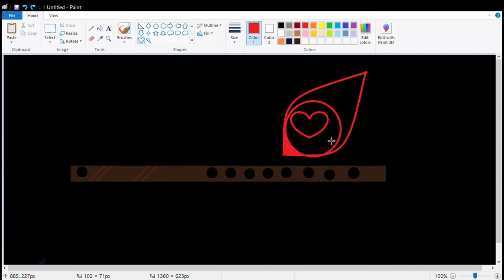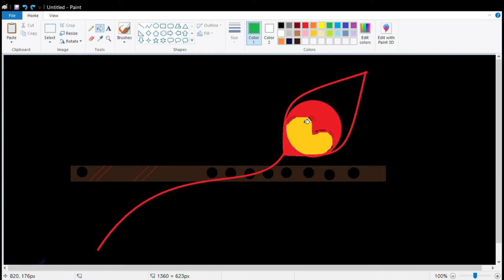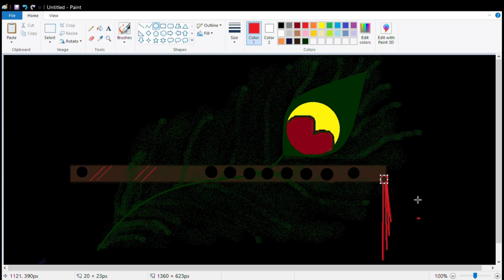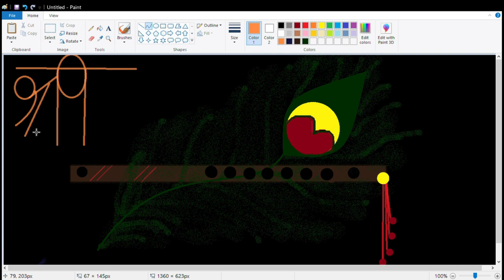How to make peacock feather in your pc